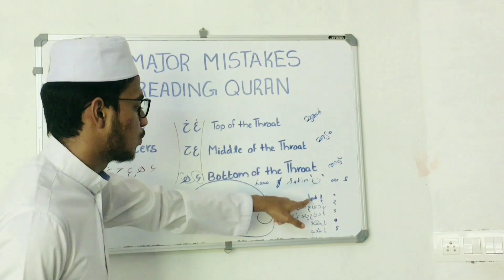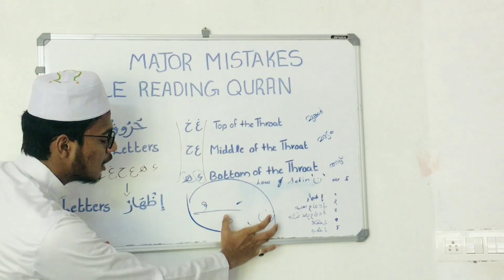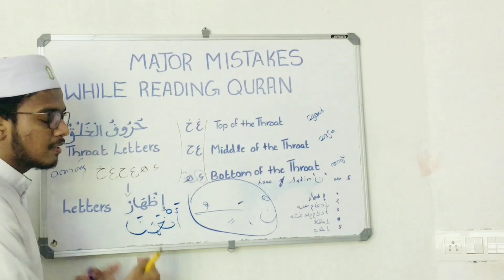ഖുർആൻ പാരായണം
സ്ഥിരമായി ശ്രദ്ധിക്കേണ്ട കാര്യങ്ങളെക്കുറിച്ച് ഒരു മുൻകരുതൽ